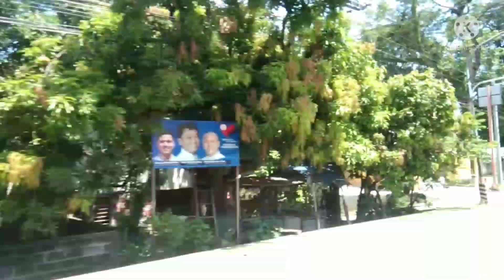2021 BUGLASAN FESTIVAL IN DUMAGUETE CITY | JOSEPHINE FLORENCE VLOG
BUGLASAN is the province's annual provincial Fiesta that is held every October. It is a provincial event where in all the municipalities, cities, and towns of the Negros Oriental province becomes one.

Credit to: Breeze by MBB https/